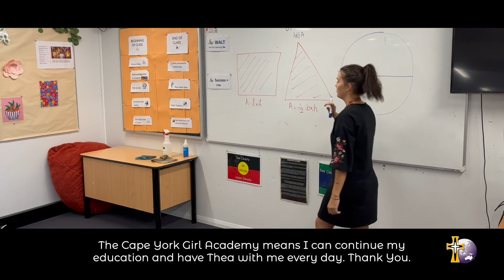Welcome to Mercy Works! Hear from our people in Australia and The Asia Pacific!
Starting in our own country and expanding to our nearest neighbours, Papua New Guinea, Timor-Leste and The Phillipines, Mercy Works is proud of our world-class projects that engage in partnership with challenged communities to enjoy the right to basic resources.

From providing education support to refugee and Indigenous students in Australia, to providing agricultural training in remote communities in Papua New Guinea, to reducing the rates of malnutrition in Timor-Leste, to walking with young women and girls who have experienced human trafficking in the Philippines, Mercy Works partners with the most vulnerable towards opportunity, dignity and self reliance.

See the people we work with! And hear from them what we do!